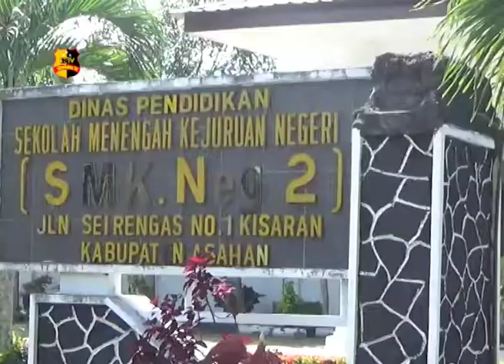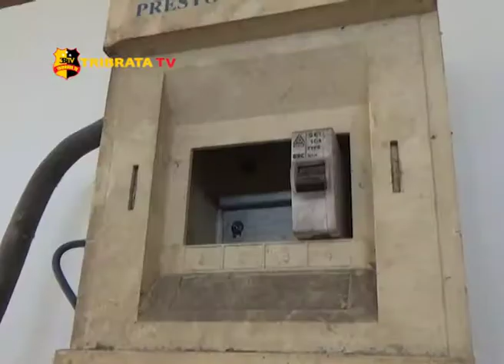LISTRIK SEKOLAH BERTARAF INTERNASIONAL DI PUTUS